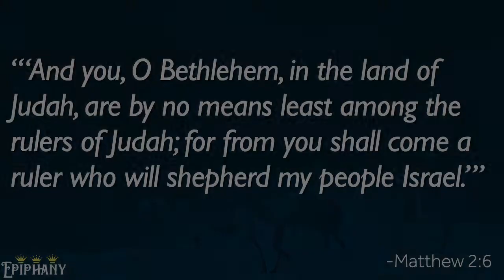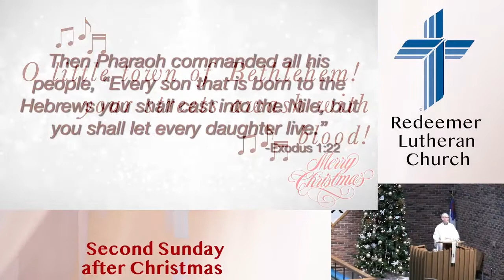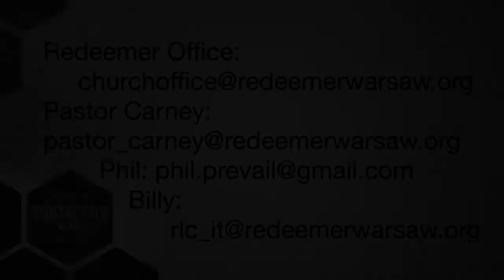Redeemer Review for Sunday, Jan. 09, 2022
Today’s discussion items:
First Sunday in Epiphany
Theme for Sunday: The Baptism of Our Lord
This week’s message: “The Transforming Power of Baptism”
LittleSteps update
Goings on @ Redeemer
A look at the Good News
And three question with Pastor Carney!